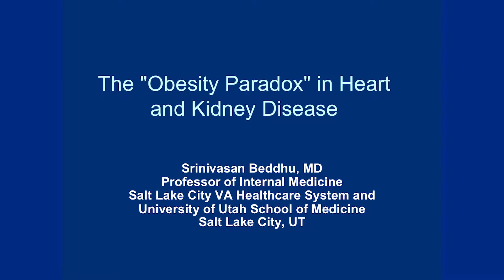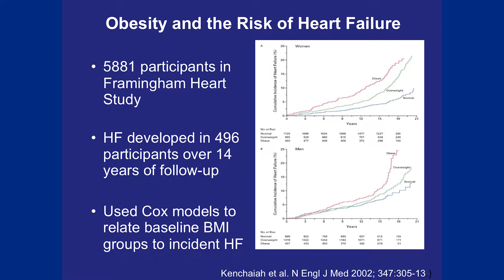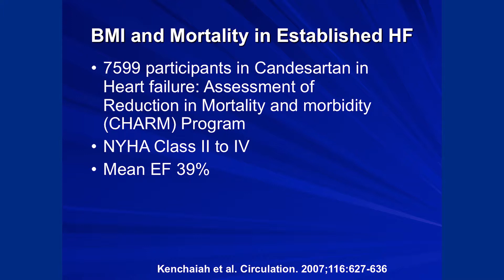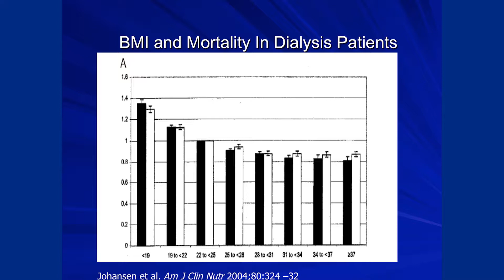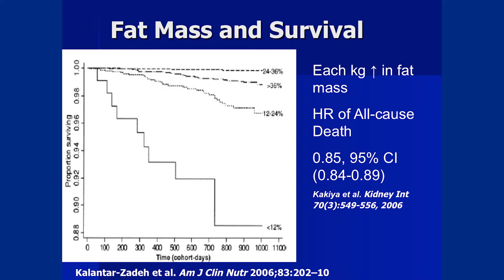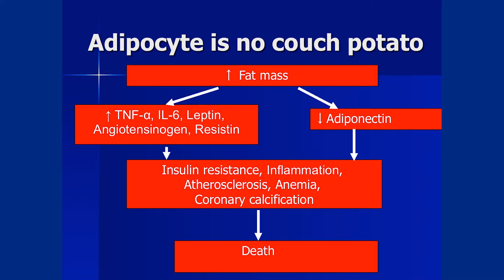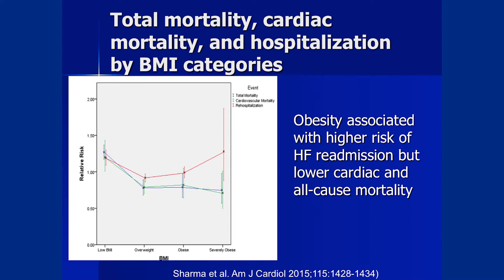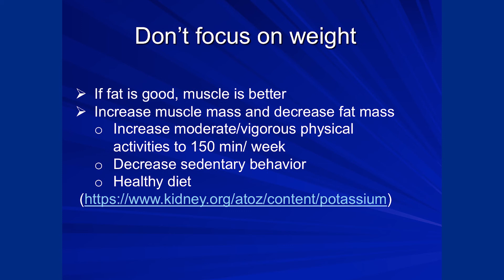The "Obesity Paradox" in Heart and Kidney Disease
Srinivasan Beddhu, MD, University of Utah